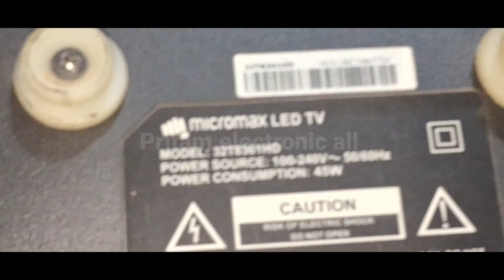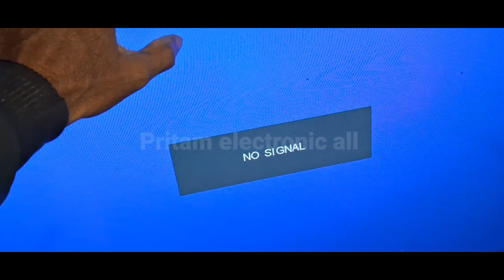Micromax 32,,LED TV backlight problem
Micromax LED TV ripeyar solution
backlight problem solution repair

🙏🙏🙏🙏🙏pritam electronics all🙏🙏🙏